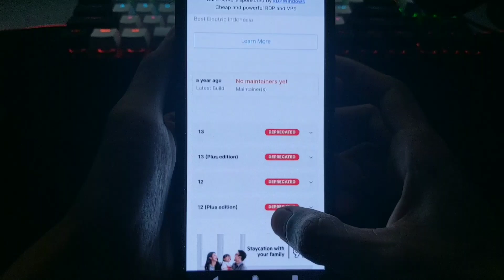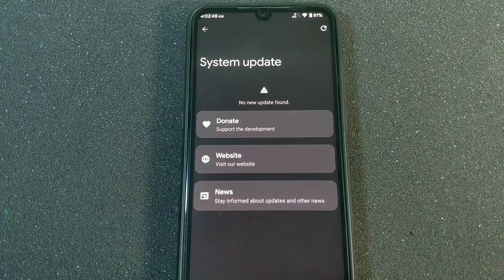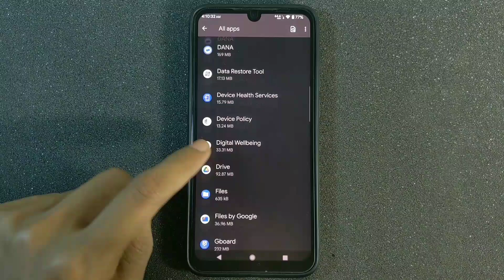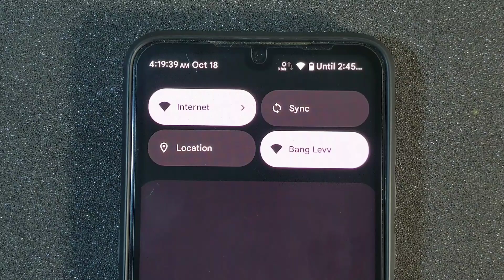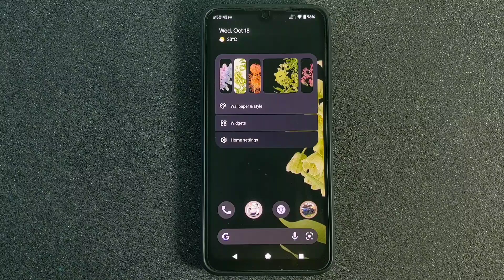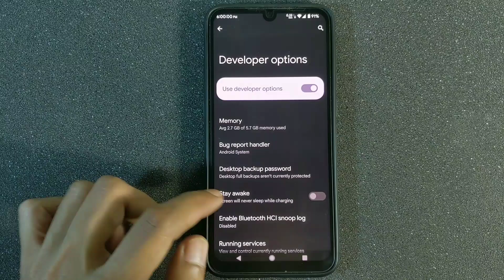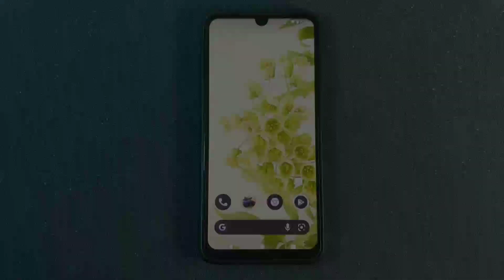Lebih dari Sekadar Custom ROM! Nyoba Android 12L Pixel Experience Plus Edition!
system operasi - ANDROID 12L Pixel experience Plus Edition
pixel experience android 12L